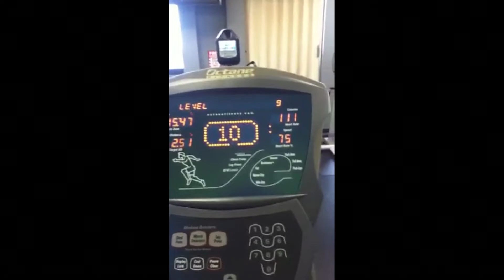Heart Go Red